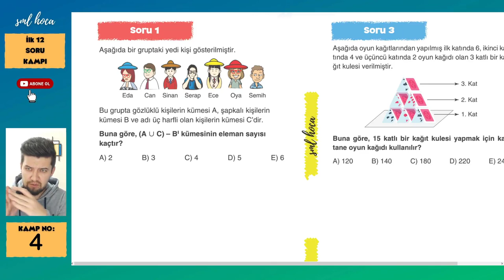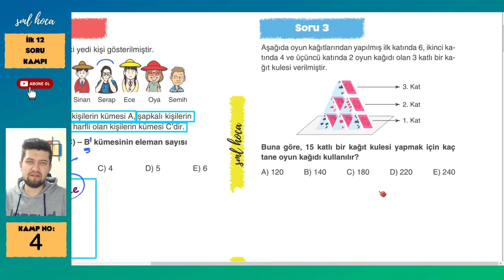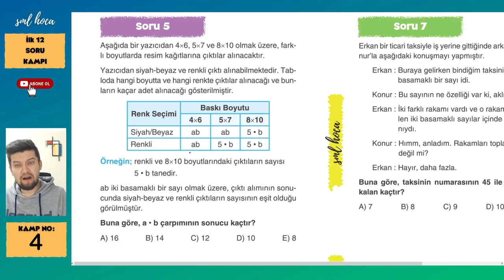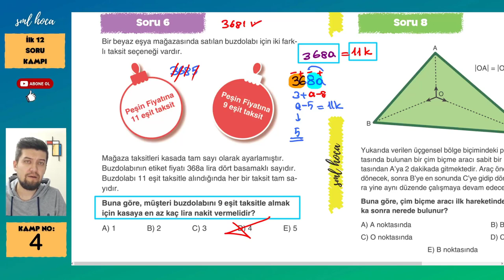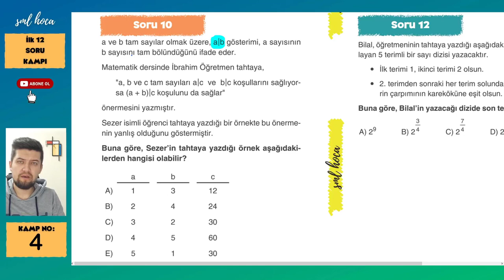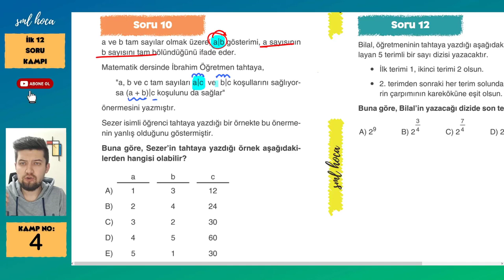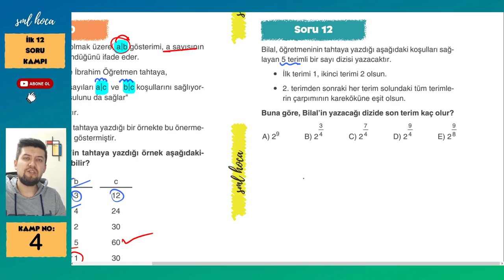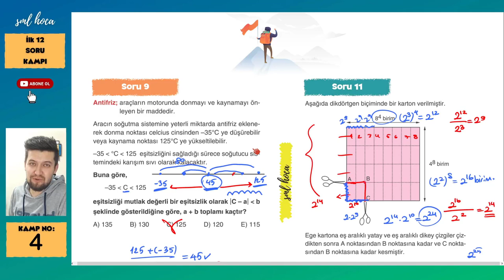İlk 12 Matematik Soru Kampı - 4 - Sml Hoca